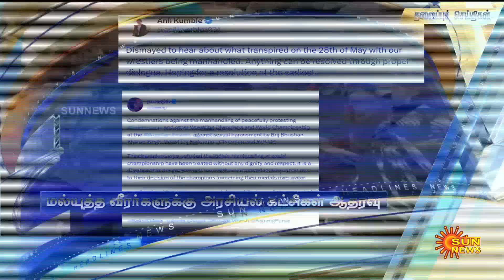Headlines Now | Morning 7 AM | 31-05-2023 | Sun News | Tamil News Today | Latest News